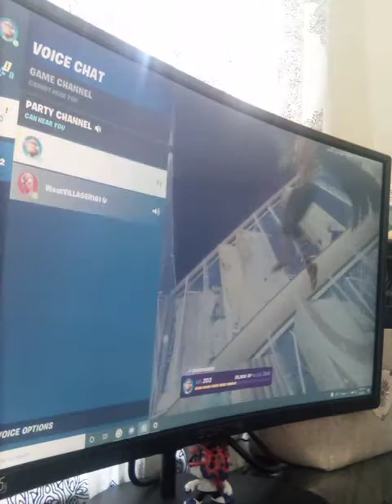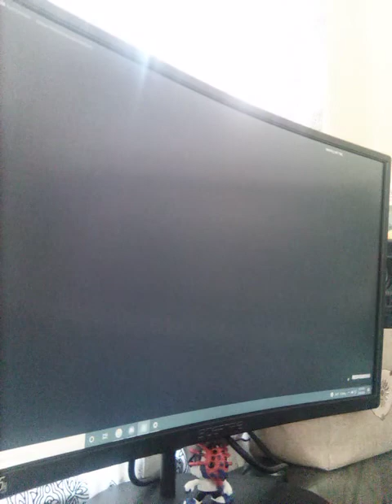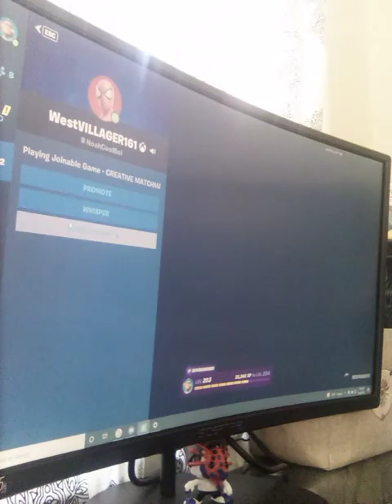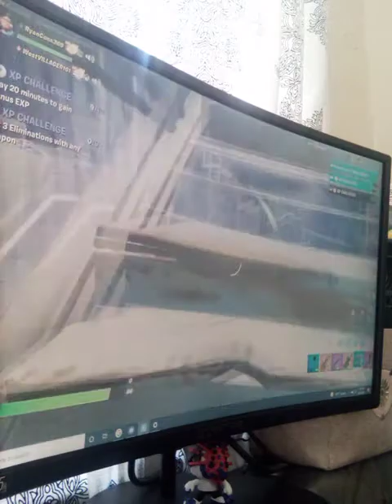West villager trying out for my clan